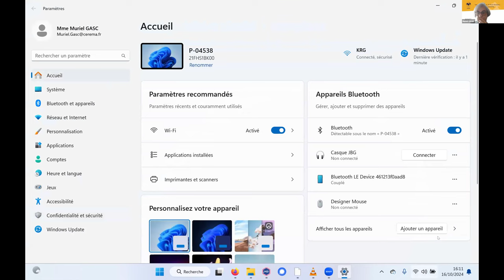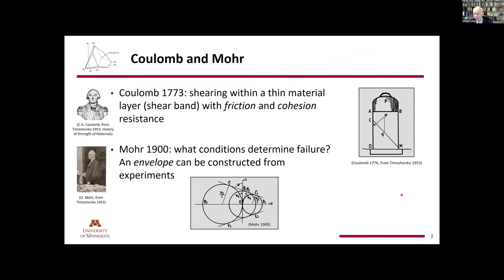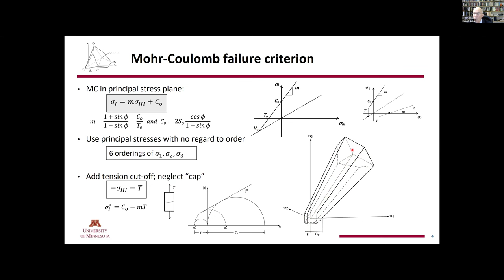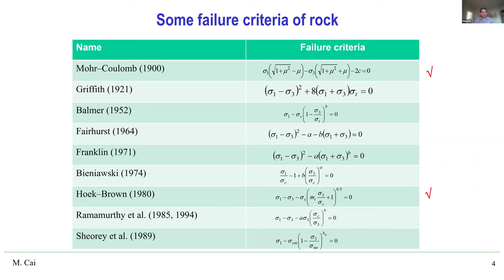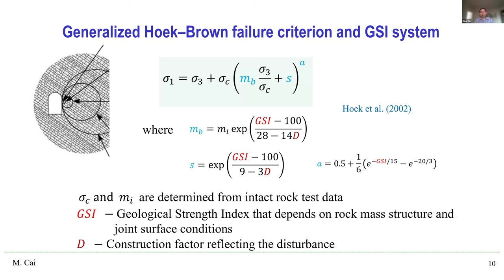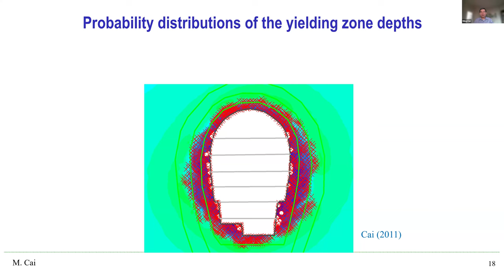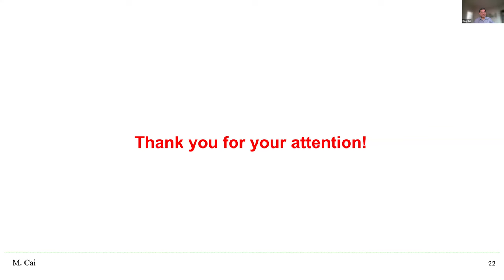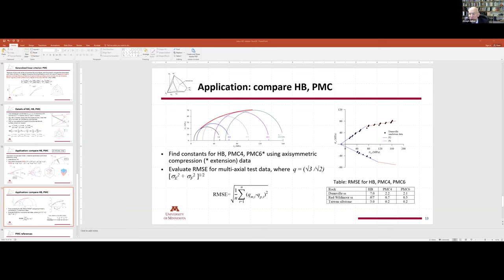6th ISRM European Debate, 16 October 2024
The debate's title is "Failure criteria: Mohr-Coulomb vs Hoek&Brown," and the speakers are Joseph Labuz from the University of Minnesota, USA, and Ming Cai from Laurentian University, Canada. Philippe Vaskou, from France moderate the debate.